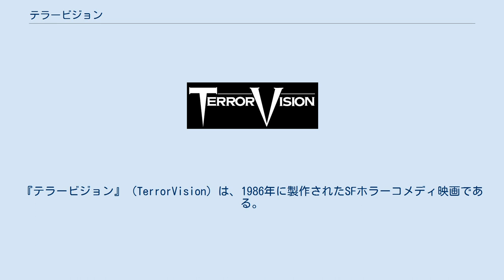テラービジョン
『テラービジョン』（TerrorVision）は、1986年に製作されたSFホラーコメディ映画である。
 宇宙から来た怪物が家庭用衛星放送アンテナを通して地球へ侵入し、とある一家を恐怖に陥れるという内容のSFホラーコメディ映画である。
藤岡弘、がアメリカへ進出した『SFソードキル』なども手掛けたエンパイア・ピクチャーズが製作しており、同制作会社のチャールズ・バンド自身が本作の脚本も手がけた。
全体的に安っぽい低予算ながら怪物や宇宙人など様々な造形物が登場し、クセのある登場人物も相まって様々な面で楽しめる作品となっている。
クセ者家族の主には『ファントム・オブ・パラダイス』のゲリット・グレアム、その妻にポール・バーテル監督の常連女優メアリー・ウォロノフ、そしてその息子にはテレビドラマ『頑固じいさん孫3人』などで知られるチャド・アレンらが演じている。
また、怪物の声はフランク・ウェルカーが担当した。
 大型の衛星サテライトアンテナを購入したスタン（ゲリット・グレアム）。
妻のラクエル（メアリー・ウォロノフ）や娘のスージー（ダイアン・フランクリン）らはそんなスタンを冷ややかな眼差しで見るが、スタンが意気揚々と庭先にアンテナを装着していると、突然空からアンテナに向けて稲妻が走った。
スタンらはその衝撃に驚きながらも、そこまで気には止めていなかったのだが、実はその稲妻は宇宙から地球に到達したもので、ある星の宇宙人が遺棄した宇宙怪物が稲妻を通して一家のテレビに送り込まれていたのだ。
そんな事とはつゆ知らず、アンテナがその衝撃で正常に作動したことから、スタン達はチャンネル争いを開始する。
 やがて夜になり、スタンと妻は知り合ったばかりの夫婦とスワッピングに出かけ、娘のスージーも新しく出来たボーイフレンドのO.D.（ジョナサン・グリース）とデートに出かけて、家には息子のシャーマン（チャド・アレン）とその祖父（バート・レムゼン）だけが残る。
二人はようやくまともに映った衛星放送を見ながらそのまま眠ってしまうのだが、その間にテレビの画面から宇宙怪物が出現。
怪物の触手が眠った二人の元へ伸びるが、あわやのところで目を覚まして難を逃れたシャーマン。
しかし祖父は怪物に食べられてしまった。
気色の悪い怪物を目の当たりにしたシャーマンは、様々な方法で助けを求めるが、子供の冗談だと大人たちはシャーマンを取り合わないまま、怪物はどんどんと獰猛になっていく。